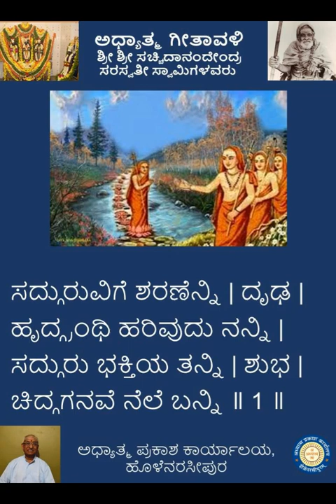ಸದ್ಗುರು ಚರಣಕೆ ಬಾಗಿ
Video from Adhyatma Prakasha